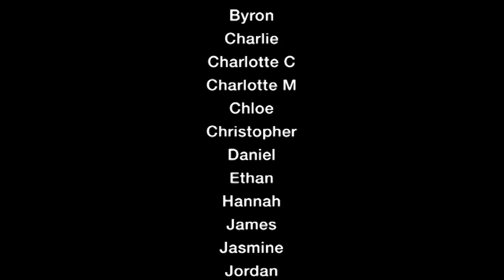The Rivals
St Cuthbert's C of E Primary School - Great Glen, Leicestershire
Social And Emotional Aspects Of Learning (SEAL)